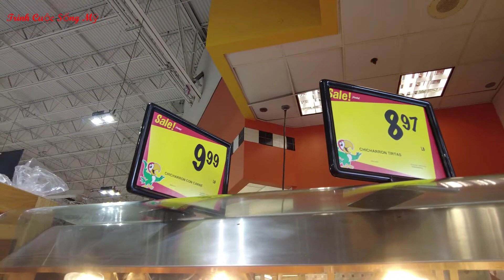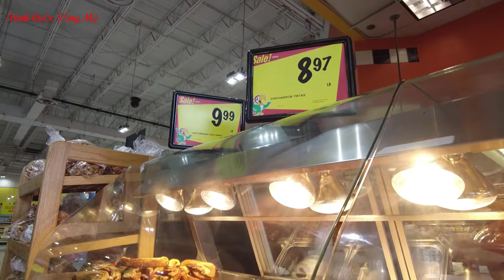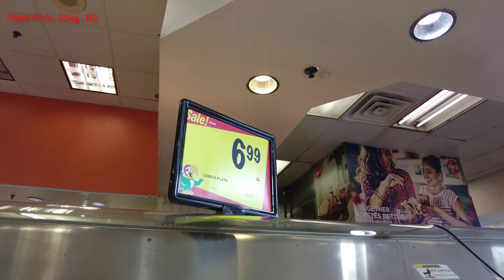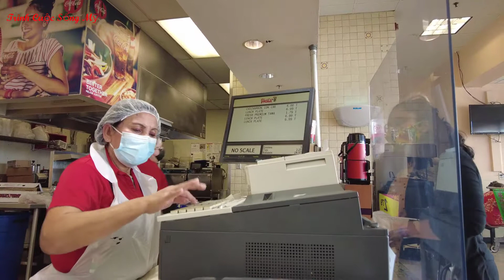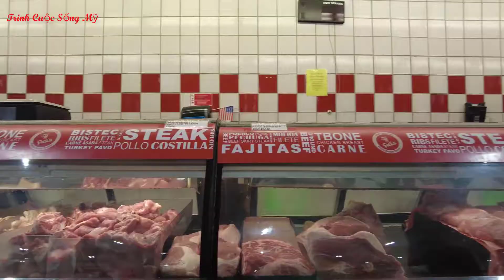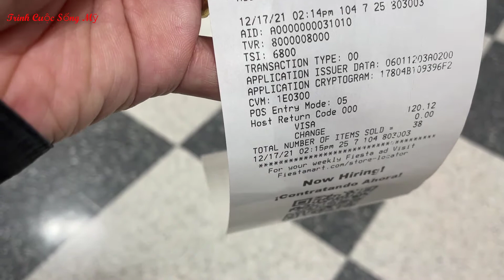ĐI CHỢ CUỐI TUẦN/ĐI CHỢ MEXICO MUA ĐỒ ĂN RẺ NHƯ CHO/THỨC ĂN NHANH MEXICO/Trinh Cuộc Sống Mỹ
Kênh Trinh Cuộc Sống Mỹ của mình lập nên nhằm chia sẻ đến tất cả mọi người về cuộc sống ở mỹ như thế nào. Rất mong được sự ủng hộ của tất cả mọi người. Chân thành cảm ơn!
Xem thêm video câu cá, bẫy tôm, bẫy cua:
Và còn rất nhiều video hấp dẫn khác (And other interesting videos please check it out)
Bản quyền bởi Trinh Cuộc Sống Mỹ vui lòng không reup dưới mọi hình thức
XIN CHÂN THÀNH CẢM ƠN QUÝ VỊ VÀ CÁC BẠN.